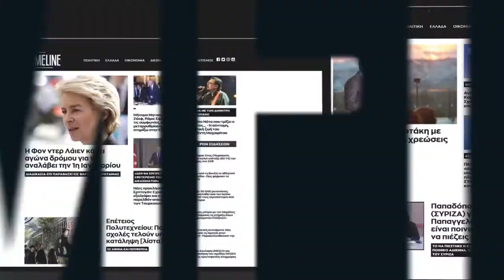Κεραμέως: Προτεραιότητα να ανοίξουν όλα τα σχολεία – Μέριμνα για τα γυμνάσια – λύκεια λόγω εξετάσεων